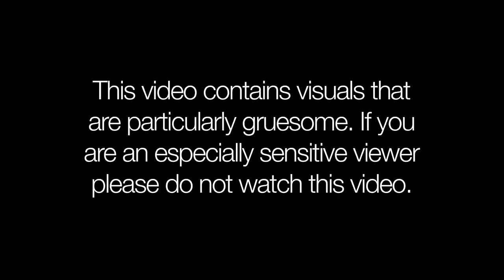Ex Opiate Addict interview-Tim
Soft White Underbelly interview and portrait of Tim, a former opiate addict from Clearwater, Florida.